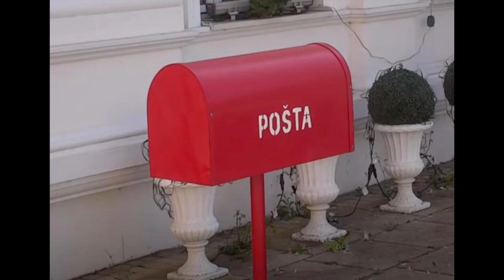Hitno saopštenje stiglo u Zadrugu! Produkcija donela konačnu odluku -23.11.2022.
Hvala Vam na poseti. Pogledajte i ostale vesti i zanimljivosti na kanalu. Lajkujte ako vam se nesto dopadne i prijavite se na kanal.

Šaljivi Svijet  prenosi najzanimljivije vesti, saveti, recepti i aktuelnosti a tiču se estradnih desavanja, rijalitija, muzičkih takmičenja.